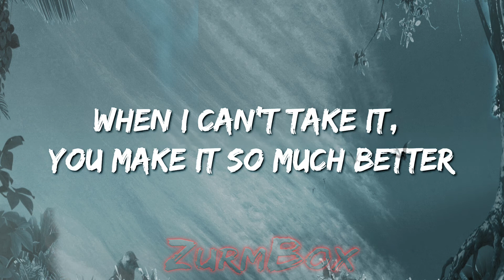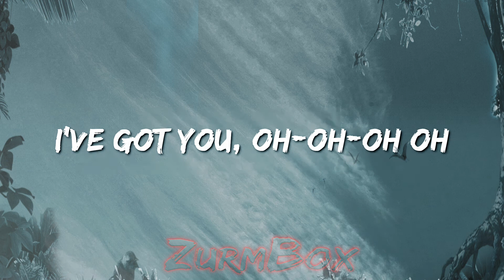Alexa & Katie - Theme Song (Lyrics)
🎤Lyrics : Alexa & Katie - Theme Song

[Verse]
I've got you
When I can't take it any longer
You make me feel stronger

When I can't take it, you make it so much better
We'll do this together

Oh-oh-oh oh , we'll do this together
I've got you, oh-oh-oh oh